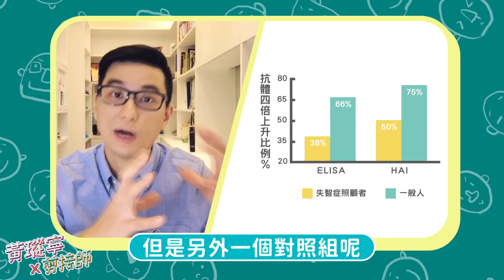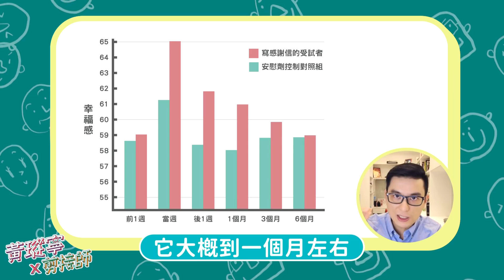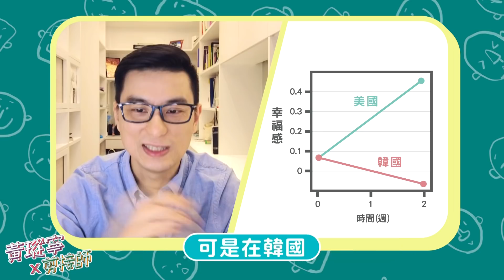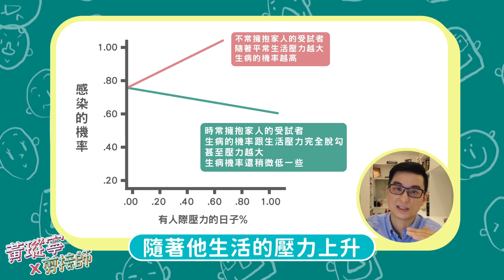打疫苗前後多喝水？其實你應該做這三件事，提升疫苗保護力！│黃瑽寧x剪接師EP35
打疫苗前後要做什麼？相信很多人第一個想到的是「多喝水」！從各大媒體到LINE群組，遍傳各種「喝水可減輕副作用」的說法。不過從科學的角度而言，適度喝水雖然無害，但其實沒有任何研究證實兩者之間的關聯性。

除此之外，網路上也廣傳各種提升抵抗力的飲食，包括喝雞湯、喝魚湯、吃蔬菜水果等等，族繁不及備載。

但是今天我要提供三個方法，是經過多個不同的研究證實，真可以提高接種疫苗的保護效果，並且長期有效的提升免疫力喔！快來試看看吧。

🔸 內容跳轉：
00:00 本集開始
00:33 打疫苗前後「多喝水」有幫助嗎？
01:37 科學研究證實「這件事」提升免疫力！
04:58 使人快樂的三塊拼圖
05:54 3個提升快樂行為─感恩日記
09:05 3個提升快樂行為─做善事
10:53 3個提升快樂行為─感謝他人
13:26 幫助家人打疫苗效果提升的方法

〈黃瑽寧x剪接師〉是由黃醫師親自操刀，與後製剪接師聯手，將GOODTV〈愛+好醫生〉的節目內容改寫腳本、取出超精華片段，打造出全新系列！

【影片製作團隊：GOODTV】

✔️追蹤我吧！